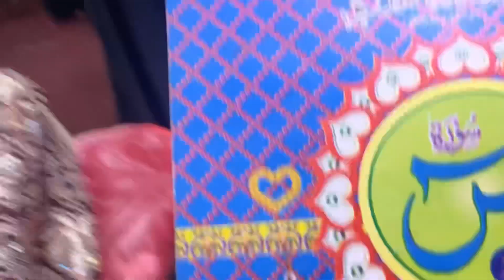PEHLI BAR ME GAI DATA DARBAR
Salam everyone
Kesy. Hain ap sb